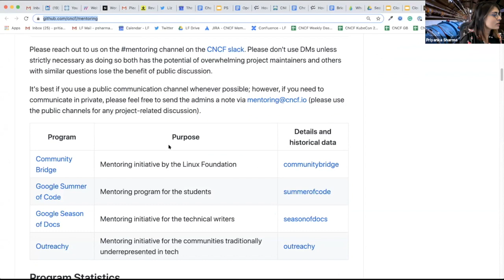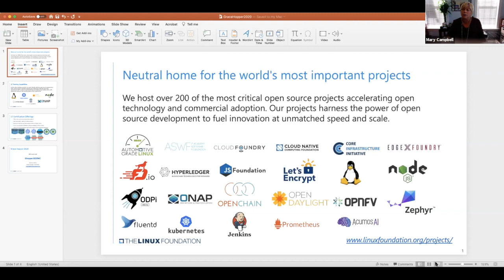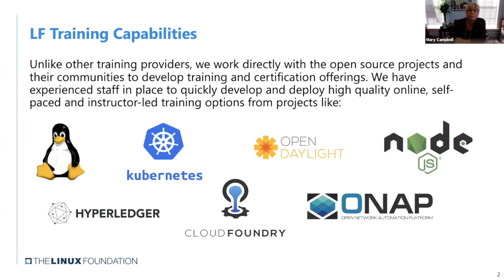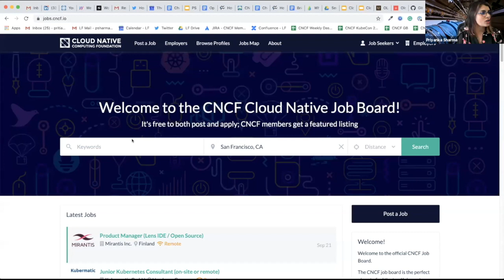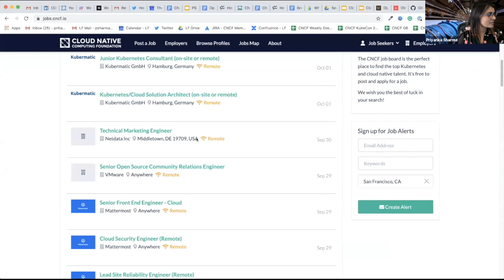Grace Hopper Celebration 2020 Linux Foundation Cool Careers in Open Source Walmart, Netflix, Disney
Open source software has the potential to level the playing field when it comes to diversity and inclusion - communities are open to everyone, it's a meritocracy, and there are ample opportunities to build your resume and network while working alongside developers and engineers from forward-thinking companies like Walmart, Netflix, Disney, Microsoft, AT&T, Toyota, Uber, and more. There are thousands of communities out there where you can get started, learn new skills, develop/refine those skills, and gain experience that can lead to careers in tech, retail, motion pictures, banking, automotive, and more. Join us to learn how open source software is used by major motion picture studios like Netflix and Industrial Light & Magic for visual effects, and by major retailers like Walmart for blockchain. We'll also provide some insights into training and education opportunities from the Linux Foundation.